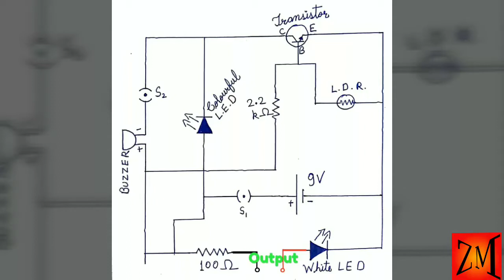Gate Security Alarm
Today I will show you that how to make a gate security alarm. This alarm is different from door bell in many ways.
If we install a simple doorbell and if a thief came we will not come to know that someone had entered but in this Alarm which I've made, even if someone opens or knocks our gate then the alarm rings. So this is very helpful to us.